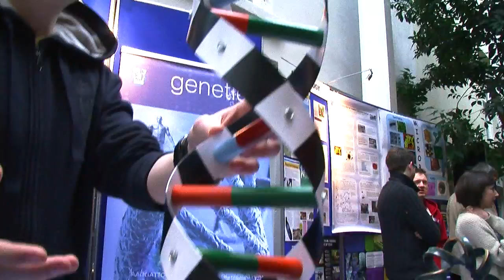Science In Trinity College Dublin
Science In Trinity College Dublin - TCD Open Day January 2011